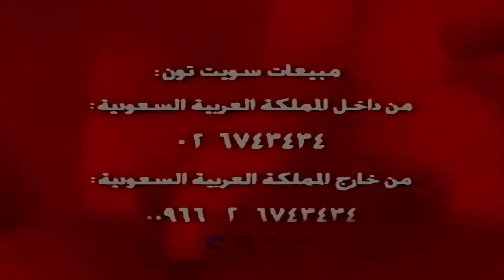فلة جديد بيضة شوكولا